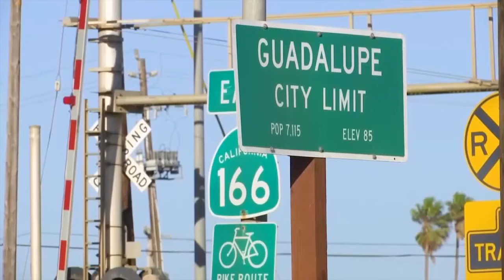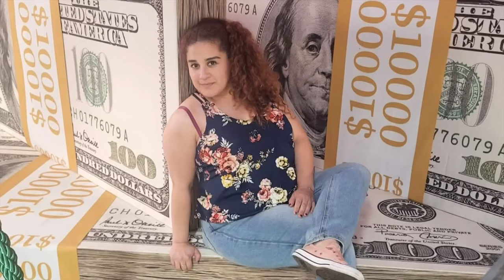Man accused of murdering his ex-wife from Guadalupe pleads not guilty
German Armando Luna Salazar pleaded not guilty of murdering his ex-wife Leyva Oregel Garcia, 32, at his arraignment on Wednesday Aug. 23 in San Diego. | Read the full story